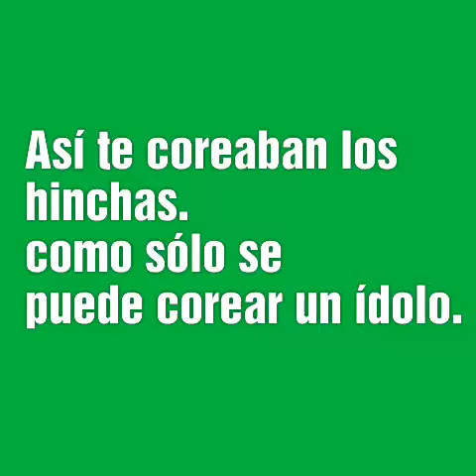Homenaje a Mayer candelo en el Deportivo Cali